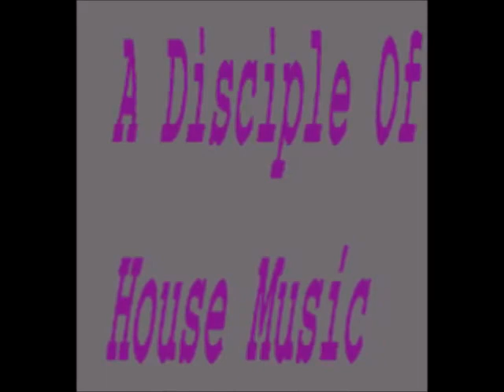The Disciple of House Music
The Midnight Son (•¿•) The Disciple of House Music
A REMIX OF THE BEST MUSIC IN THE  U.S.A.